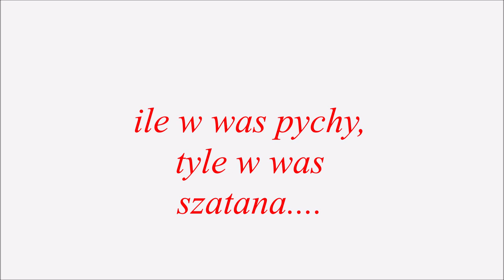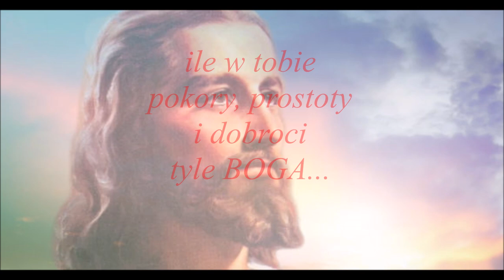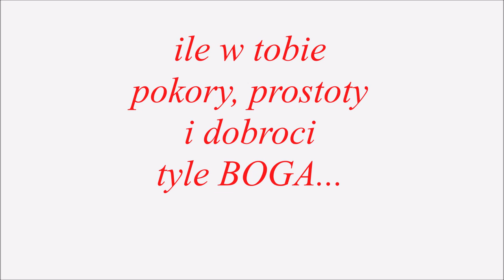CZYSTA MIŁOŚĆ...ile w was pychy....dla dobra dusz